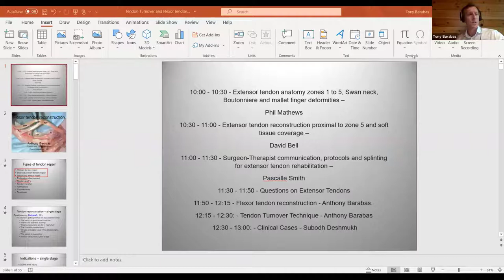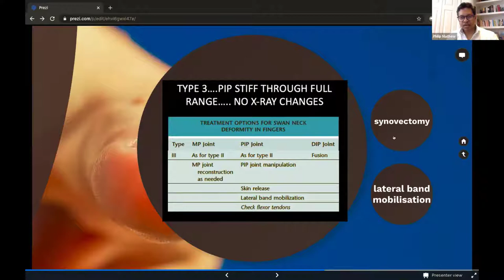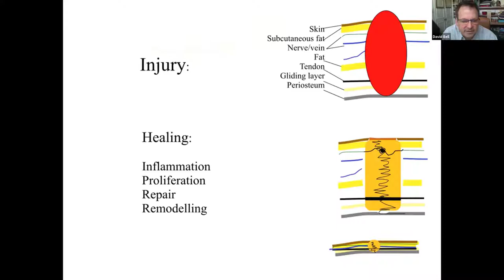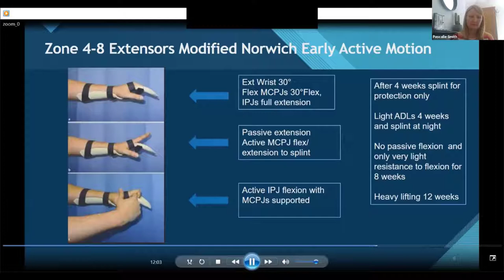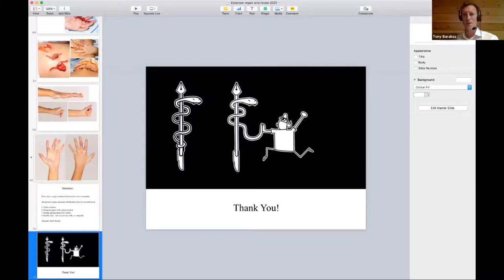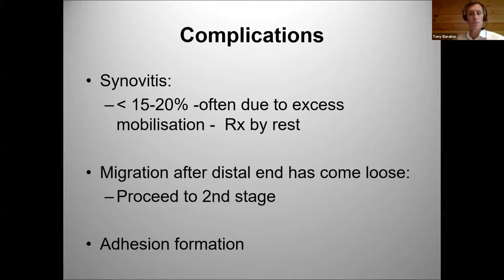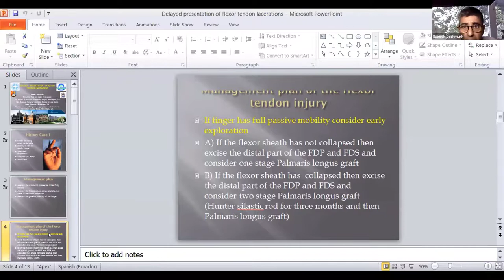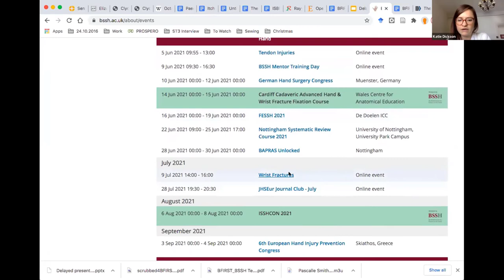Tendon Injuries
This webinar was organised collaboratively by BFIRST and BSSH as part of our joint online webinar series tailored towards health professionals based in low-middle income countries. This session took place on 5 June 2021 and focused on the topic of tendon injuries. We hope you find the content useful.